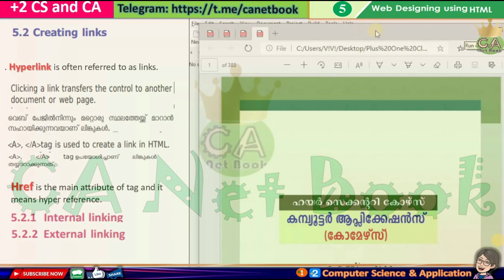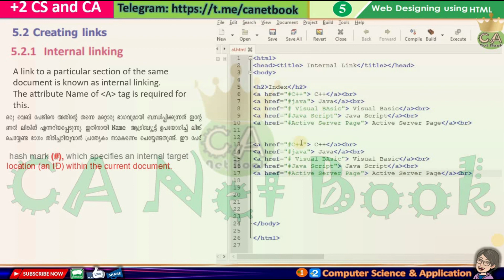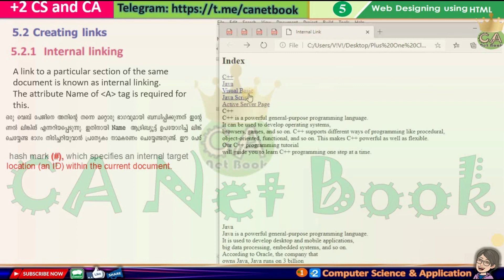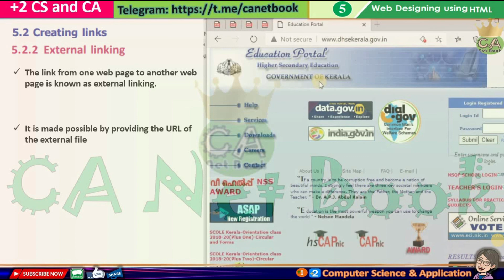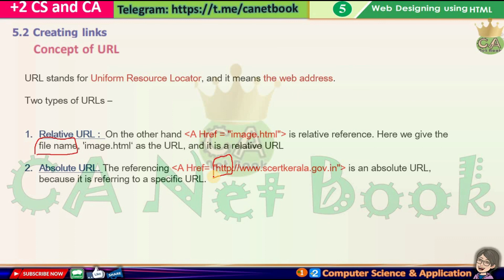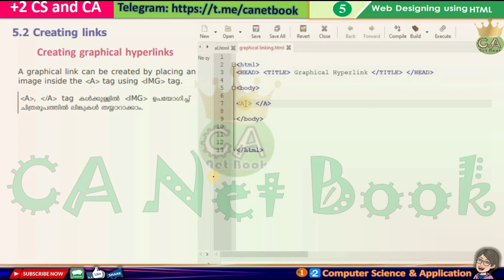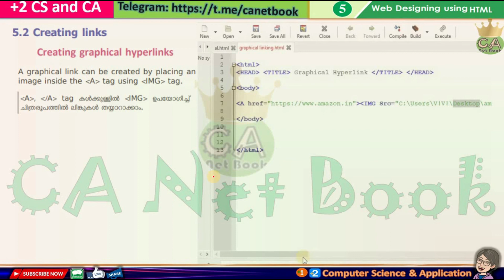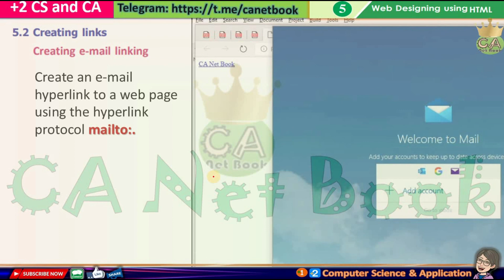+2 CS & CA: Chapter 5 - List in HTML : Class 2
Chapter 5:
Web Designing Using HTML

After the completion of this chapter, the learner
• uses different list tags to present the content effectively in web pages.
• identifies the relevance of hyper linking and uses A tag for different types of linking.
• provides audio and video in web pages with the help of EMBED tag.
• produces inline sounds and videos in web pages.
• lists and explains the tag and attributes for creating a table.
• uses the tags associated with TABLE tag to design tables with different characteristics.
• constructs different tables using the tags and attributes.
• identifies the importance of frames in the web page.
• creates frames using appropriate tags to display different web pages in the same browser window.
• identifies the concept of Forms in the web page.
• explains various components in a Form and creates them using proper tags and attributes.
• designs web pages with tables, frames and forms.